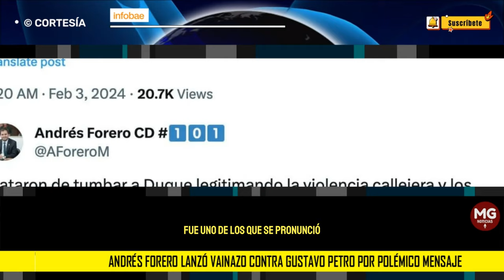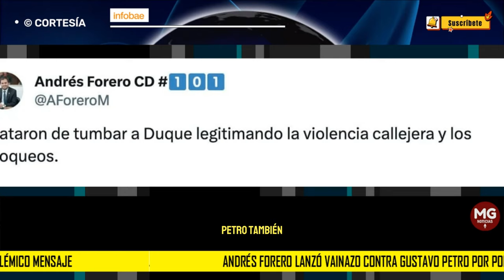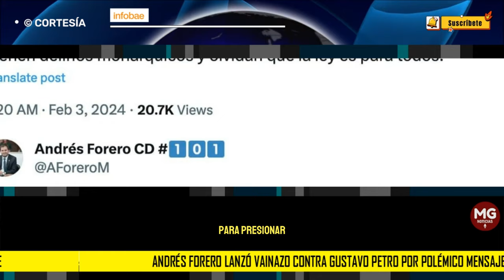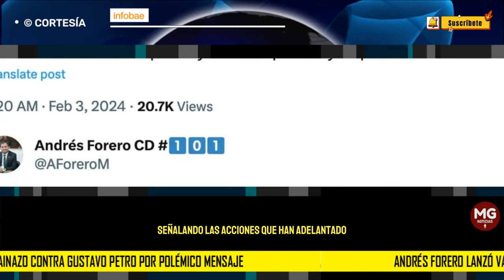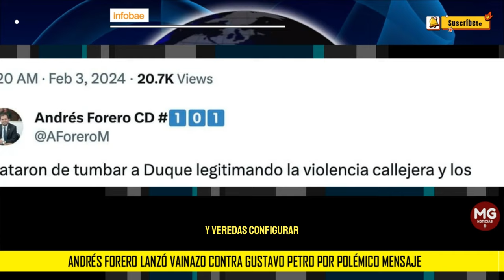TIENEN DELIRIOS MONÁRQUICOS ⛔ Andrés Forero lanzó vainazo contra Gustavo Petro por polémico mensaje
Andrés Forero, representante a la Cámara por el partido Centro Democrático, fue uno de los que se pronunció contra la propuesta del presidente Petro.
INFOBAE